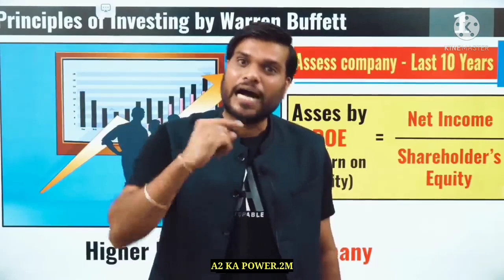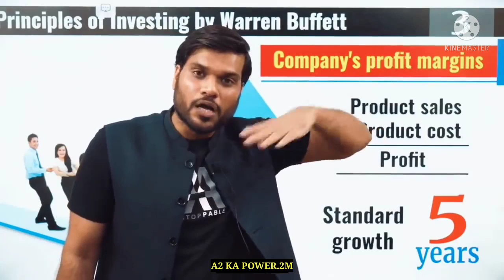Share market मे बाजी मारना है तो यह बात सीखलो